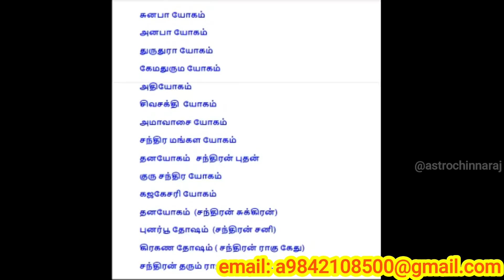சுனபா யோகம் என்றால் என்ன | DINDIGUL P.CHINNARAJ ASTROLOGER INDIA